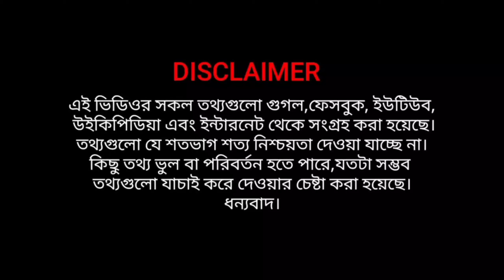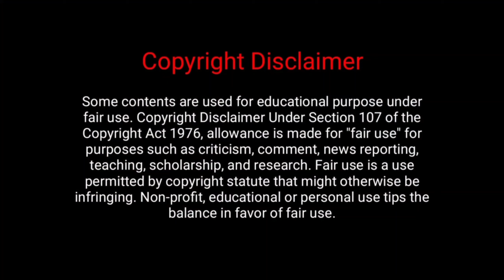নির্মাতা থেকে জনপ্রিয় অভিনেতা শিমুল শর্মা। shimul sharma Biography 2021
bachelor point sessen 1
bachelor point sessen 2